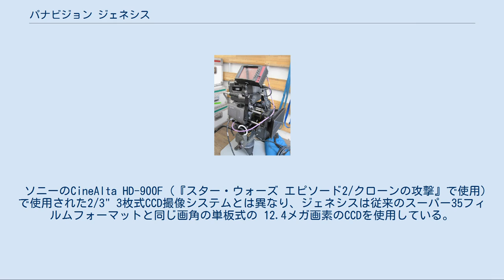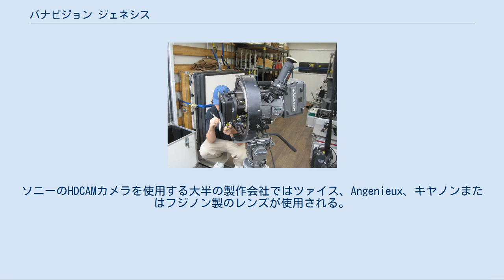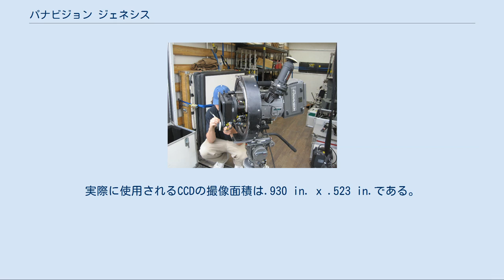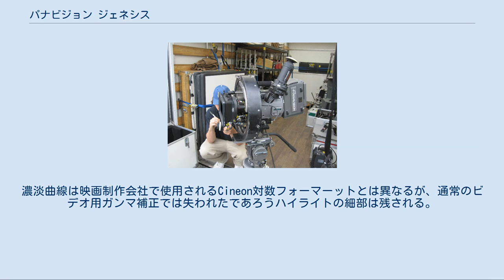パナビジョン ジェネシス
ジェネシス パナビジョン ジェネシスとはパナビジョンの最上位デジタル式映画カメラである。
35mmフィルム幅で1.78:1 (16:9)の縦横比で12.4メガ画素のRGBのCCDを使用する。
ブライアン・シンガー監督の 『スーパーマン リターンズ』で使用され、第一次世界大戦を題材にした映画『フライボーイズ』でも使用された。
 ソニーのCineAlta HD-900F (『スター・ウォーズ エピソード2/クローンの攻撃』で使用)で使用された2/3" 3枚式CCD撮像システムとは異なり、ジェネシスは従来のスーパー35フィルムフォーマットと同じ画角の単板式の 12.4メガ画素のCCDを使用している。
"パナビジョン化"されたCineAltaは従来のパナビジョンの既存の35 mm映画用レンズを使用せず、異なる被写界深度特性を有する。
 大半の銀塩写真用に設計された写真用レンズは3板式CCDビデオカメラに取り付けて使用することはできない。
3色に分光するプリズムブロックがレンズの後端に接触する事例が多いからである。
プリズムによる光学収差(球面収差)によって画質が劣化する事例がある。
また、2/3インチの撮像素子では画角や被写界深度が異なるためボケ味が異なり従来の35mm用のレンズよりも16mm用に被写界深度が似てくる。
 パナビジョンはこの問題に対処するために映画用レンズとビデオカメラの間に光学アダプターを使用することによって解決を試みたが満足する結果は得られなかった。
ソニーのHDCAMカメラを使用する大半の製作会社ではツァイス、Angenieux、キヤノンまたはフジノン製のレンズが使用される。
 独自にデジタル化に挑戦したが単独では無理だったのでソニーの協力を得て実現した。
供給はパナビジョンから行う。
 360マウント上に据え付けられたジェネシス ジェネシスは1240万画素のCCD撮像素子を使用して5760x2160画素で水平方向にRGBのフィルターがかけられている。
垂直解像度は1080iでそのため、最終出力での解像度は1920x1080で2kフィルムスキャンの約2/3の解像度である。
撮像素子は HDTV-型の 16:9 (1.78:1)の縦横比でスーパー35のサイズに似ている。
実際に使用されるCCDの撮像面積は.930 in. x .523 in.である。
これはパナビジョンの球面35 mm映画レンズを使用できるようにした画期的な製品である。
ジェネシスの主な撮像モジュールはソニー製であるものの、両社の関係は不明確であり、2004年にはソニーが2000年に購入した8 %の株式を買い戻して提携は解消された。
 ジェネシスは4:4:4同様に通常のHDとは異なる対数色空間の独自仕様のPanalog色空間で記録する事ができる。
濃淡曲線は映画制作会社で使用されるCineon対数フォーマーットとは異なるが、通常のビデオ用ガンマ補正では失われたであろうハイライトの細部は残される。
 パナビジョンには多数の競合機がある。
それらは良く似ていて既に幅広く使用されている。